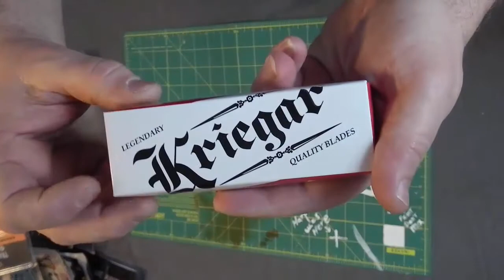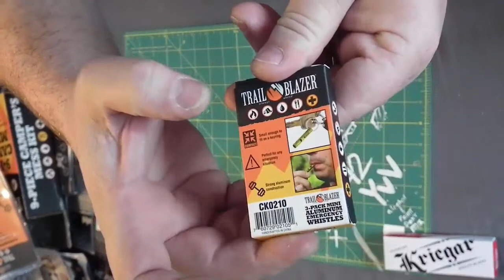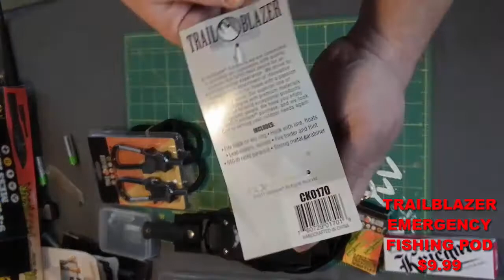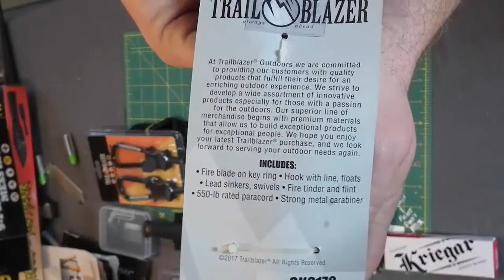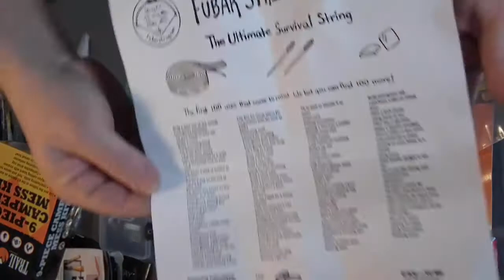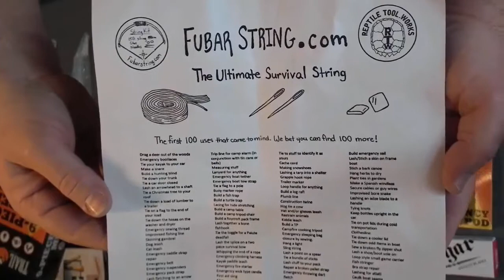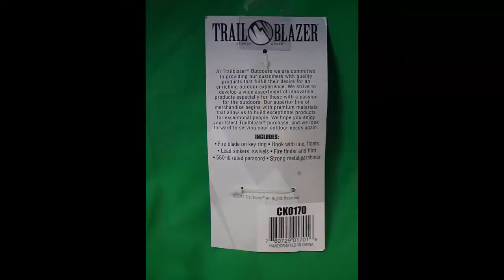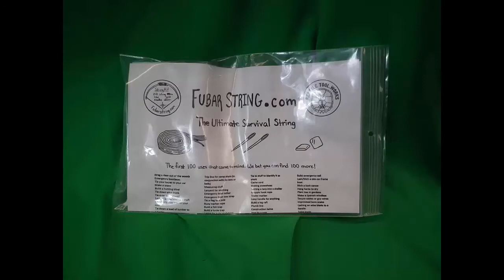UNBOXING A MASSIVE SCORE! BUDK $26.99 MYSTERY BOX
WOW! did i ever score big with this one!